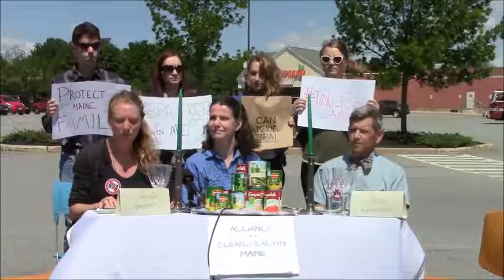Maine BPA Banquet 6/15/16 Emma Halas OConnor introductory remarks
Maine moms, doctors, and public health advocates ask Shaw’s and Hannaford grocery stores to help get hormone-disrupting BPA out of canned food. Emma Halas-O'Connor of the Environmental Health Strategy Center speaks out for BPA-free food.